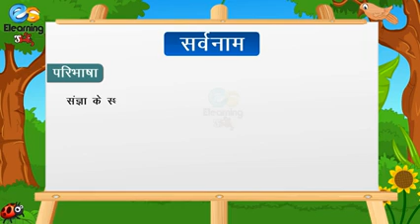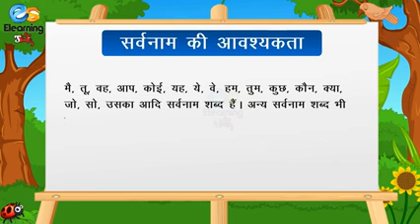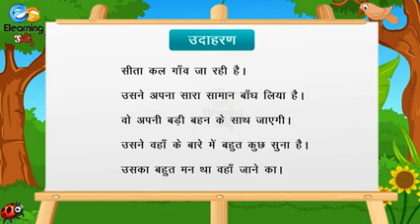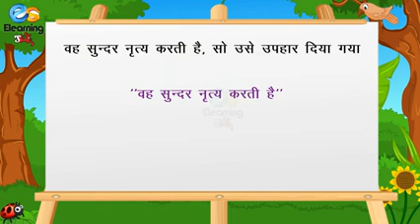Class 5 Hindi lesson 2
Pranou